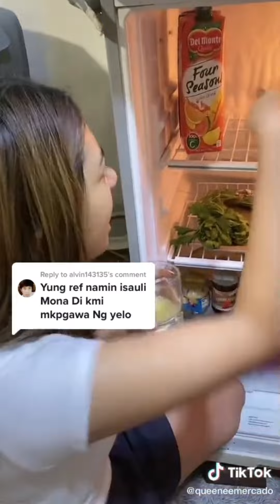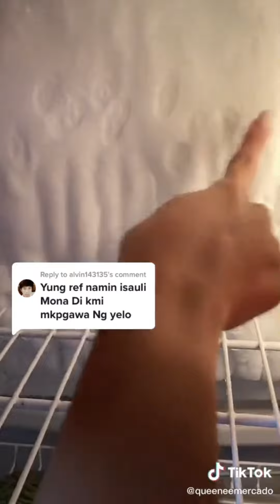San ga naman nga ho kukuha ng Jowa? ❤️😁Kainaman na!